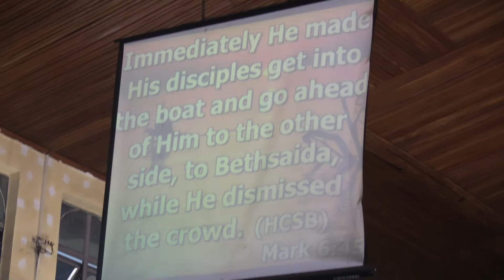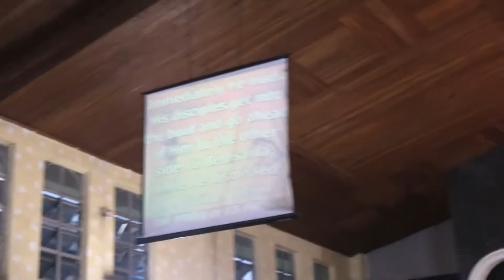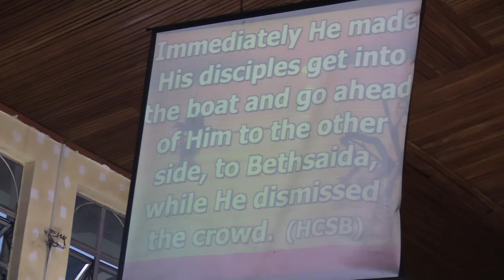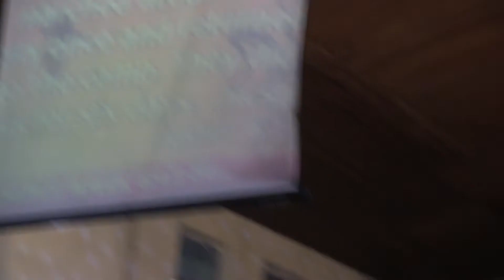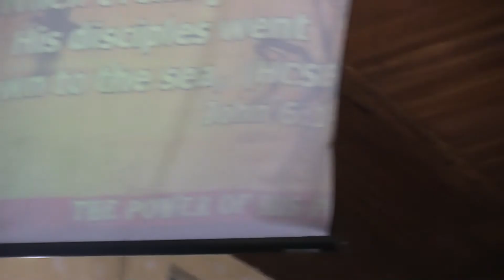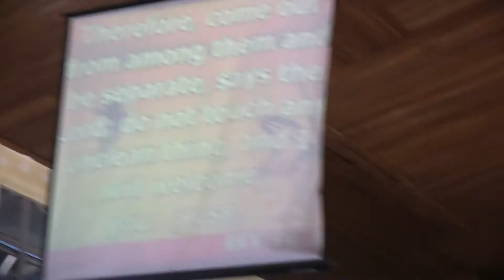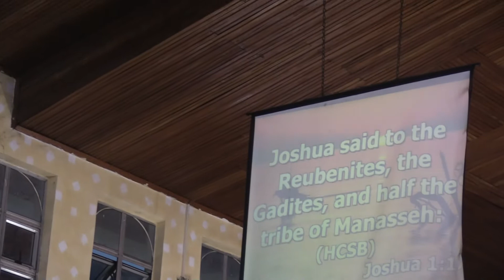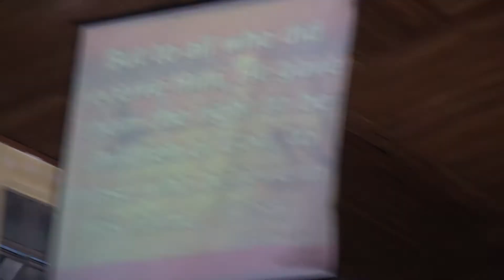The power of his presence. part 2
An hour with the lord.